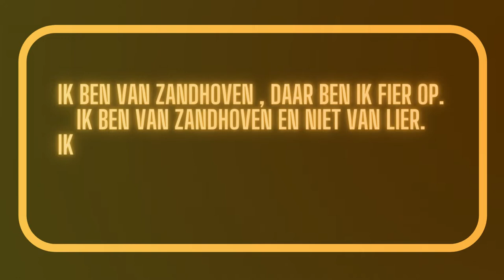Rudi Van Laer Ik ben van zandhoven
Rudi Van Laer " De zingende Carrossier "
met zijn eigen nummer
" Ik ben van Zandhoven "
Wij maakte onze eerste clip voor Rudi Van Laer,